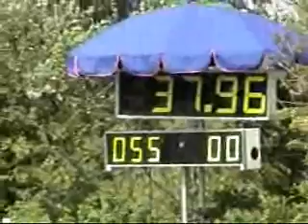2004 DVS Wedstrijden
Korte film van de behendigheidswedstrijden bij hondensportvereniging De Vrije Sprong (DVS) te 's-Gravenzande in 2004